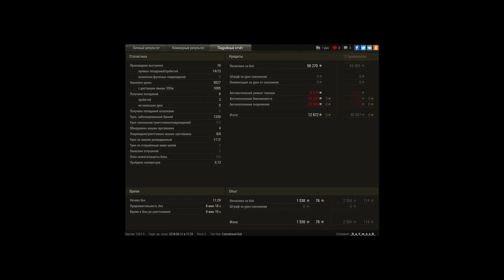Топ поджоги + мастер